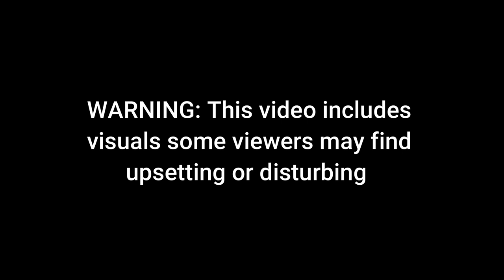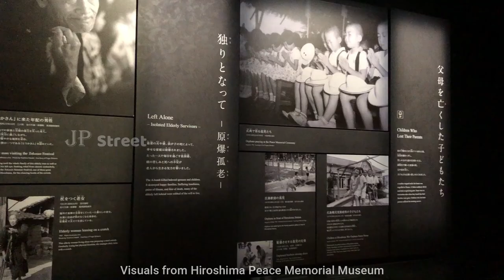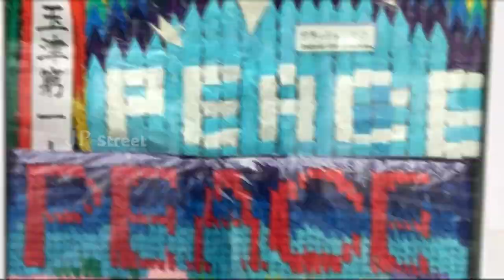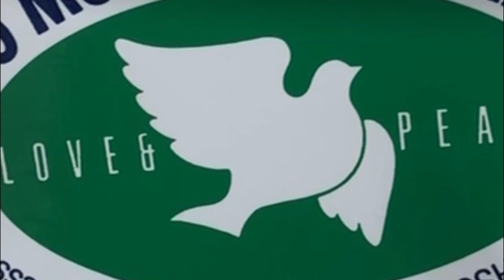Japan Atom Bomb attack | Hiroshima | Nagasaki | Atomic bomb museum tour (Eng sub)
The atom bomb attacks in Hiroshima and Nagasaki on 1945 August 6 and 9 by United States of America killed around 200000 people. It destroyed two cities almost completely. JP street conducted a tour to Hiroshima Peace Memorial Museum and Nagasaki atomic bomb museum and made this video. The visuals taken from Hiroshima and Nagasaki atomic bomb museums.
This video is not recommended to soft-minded individuals.

The official YouTube channel for JP Street.

Topics & time stamp
Hiroshima 0:30
Hiroshima atomic bomb dome 0:58
Hiroshima Peace Memorial Museum 2:04
Hiroshima bombing 3:33
Nagasaki bombing 6:01
Hiroshima Peace memorial park 7:10
Hiroshima Town now 7:49

JP Street
"Let me welcome you to "JP Street". We will see the natural beauty of Japan. We will discuss science and literature. We will taste delicious dishes." The "JP Street" YouTube Channel is purely valuing your time and serious on the topics discusses on this platform. The team effort behind "JP Street", continuously focusing to give worthy knowledge to our valuable viewers. We are currently considering Japan-related topics such as Japanese tourist places, the Japan history, life in Japan, tips for foreigners in Japan, foreign students' support, and tips for those interested to come to Japan. In addition, science news and relevant science researches also will be portrayed in "JP Street".
Be happy!
Team JP street.